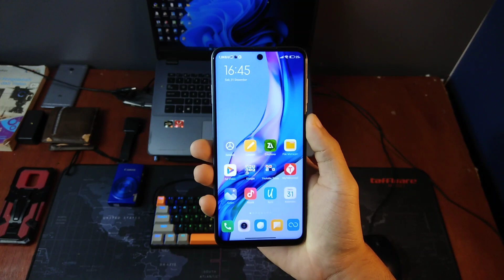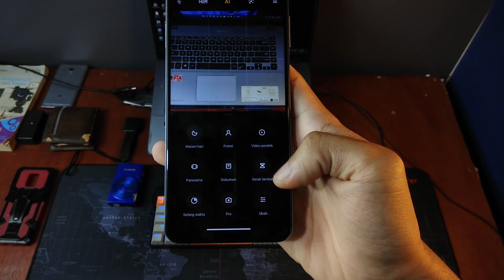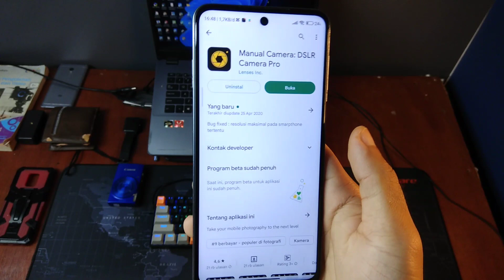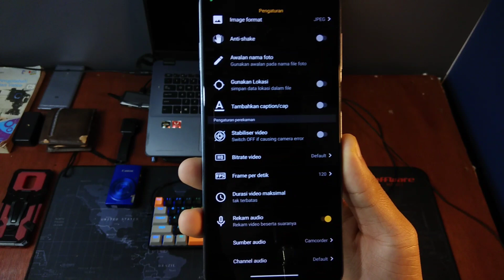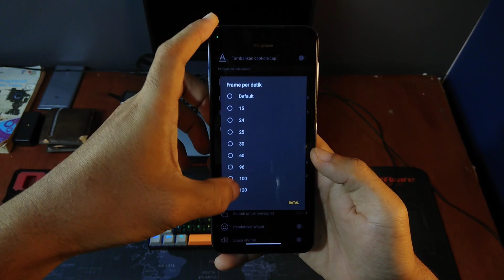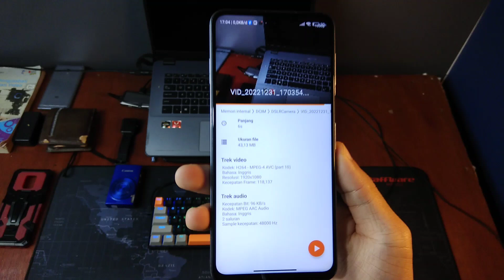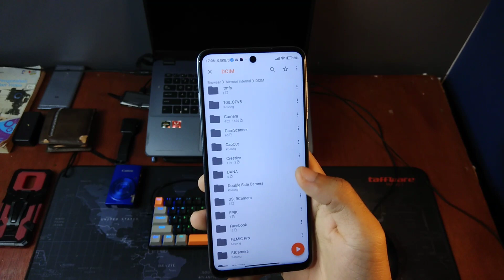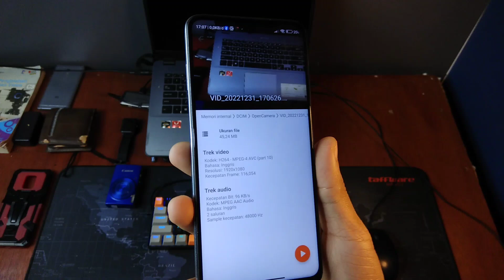Cara Rekam Video 120fps di Hape Android, Bukan Slow Motion!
Video ini membahas tentang bagaimana cara untuk merekam video 120fps dikamera hp android, buat yang penasaran simak videonya ya.